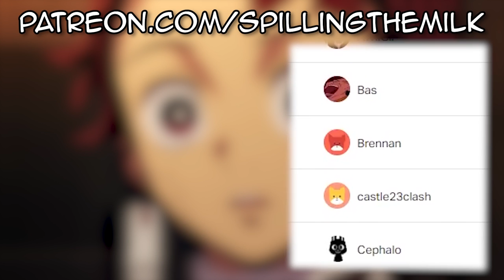we're going INSANE watching My Little Pony...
My Little Pony friendship is magic is a classic cartoon in a lot of peoples eyes. With a weird but huge fanbase of gross nerds. This show took over the world with its toys and movies and merchandise, and its bad. So TODAY on Spilling The Milk we decided to watch MLP for the first time, in 2022. My Little Pony | A Canterlot Wedding - Part 1 | My Little Pony Friendship is Magic | MLP: Fi Welcome to the official home of My Little Pony & Equestria Girls! 🦄 Discover the magic ✨ of friendship with Twilight Sparkle, Rainbow Dash, Pinkie Pie, Rarity, Fluttershy, Applejack and friends.